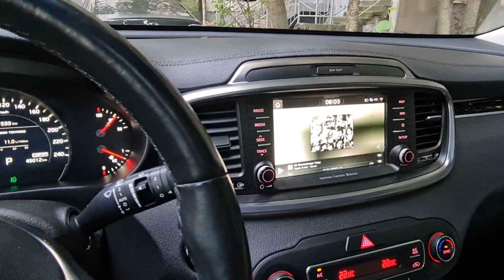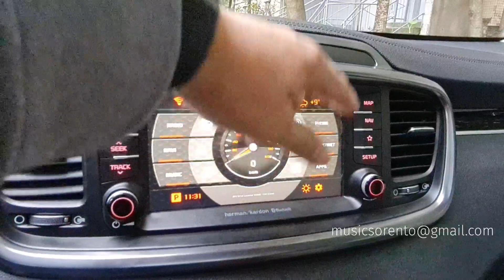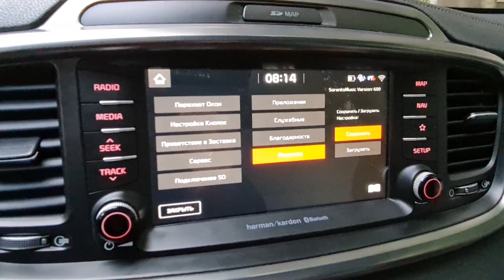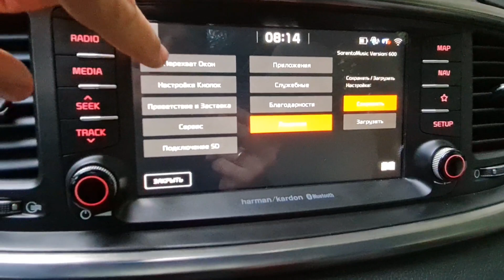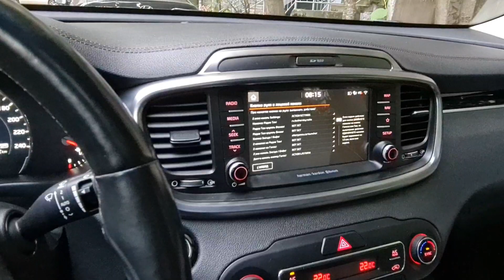SorentoMusic 600: переключение между навигацией и плеером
В новой версии появилась возможность вызывать отдельно или переключаться между последней используемой навигацией и последним использованным плеером, т.е. SM стал запоминать какое приложение вы использовали в последний раз.
Так же в видео рассказал как у меня это настроено на одну кнопку и почему.

Доступно в версии 600 и старше.

Получение лицензии:
2. Установить программу версии 442 и старше
3. Ввести полученный ключ и свои данные, которые будут привязаны к ключу.
Ключ при покупке не именной до момента регистрации, можно дарить хоть в подарок.
Программа:
Пакет картинок и заставок (или скачать из программы):  yadi.sk/d/NXYkPW60kkb8Uw
Помощь в установке и настройке, в том числе с самого нуля:
Подходит для:
Kia Sorento, Kia Sportage, Kia Optima, Kia Rio, Hyundai Creta, Kia Stinger, Kia Ceed и прочие авто, где есть система от LG, в том числе под названием Harman Kardon
Полная установка позволяет получить:
YouTube, Яндекс Навигатор, видео с флешки, интернет радио, видео картотеки (ivi и аналоги), телевизор, Стрелка, MapCam, скрытый интерфейс управления приложениями и этим не ограничено.

Функции от Sorento Music:
1. Звук от сторонних приложений, штатное качество без изменений.
2. Безопасность: автоматический контроль остатка памяти, чтоб система не ушла в кирпич, а так же автоматическая очистка при критической  ситуации!
3. Переназанчение клавиш руля и лицевой панели на действия включая Яндекс и прочие
4. Перехват открытия окон и привязка действий к событию
5. Подключение SD карты для одновременной работы штатных карт и офлайн Яндекс карт
6. Приветствие при запуске, озвучивание приветствия, пакет заставок
7. Восстановление функции Quantum Logic
8. Контроль WiFi и восстановление работы адаптера в случае его сбоев
9. Автозапуск приложения на старте
10. Полностью рабочий Навител и Ситигид
11. …множество прочих функций